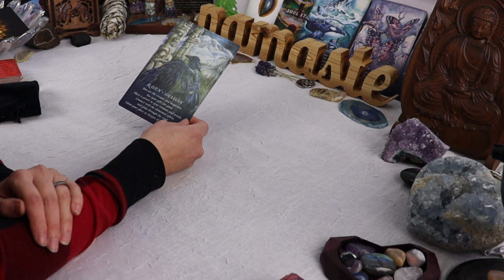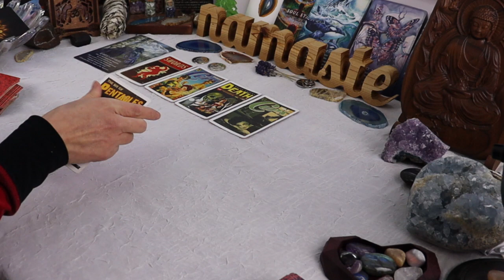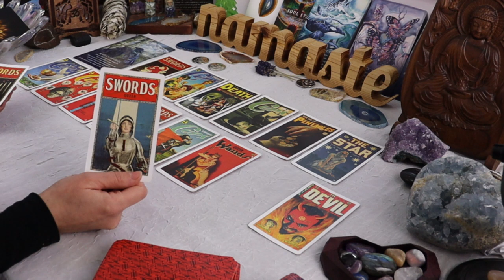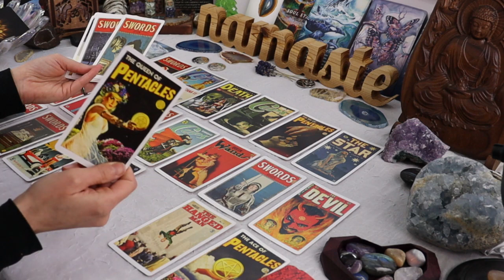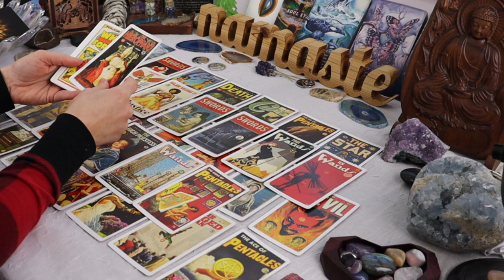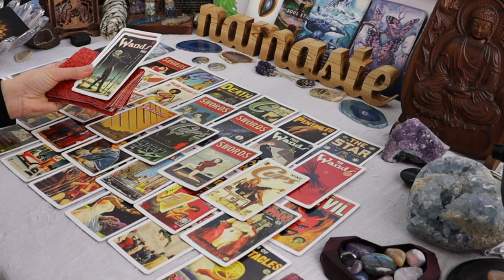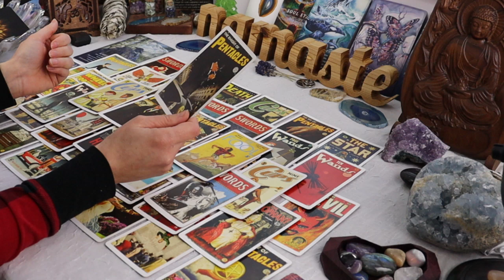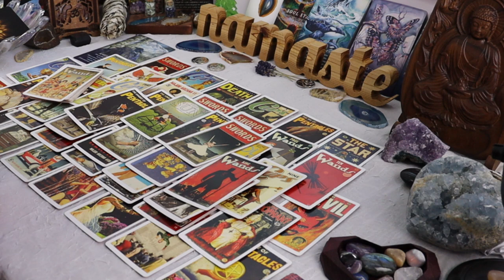TRYING TO STOP YOU FROM MOVING ON! THEY WANT TO KEEP YOU STUCK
YOUR GUIDES CALL THEM OUT AND ENCOURAGE YOU TO BREAK FREE!

Now taking bookings for private readings! Limited spots available.

For more information about private readings, check out the "About" page on my channel

ALL SIGNS READ, SAGITTARIUS, ARIES, LEO, CAPRICORN, VIRGO, TAURUS, CANCER, SCORPIO, PIECES, LIBRA, GEMINI, AQUARIUS